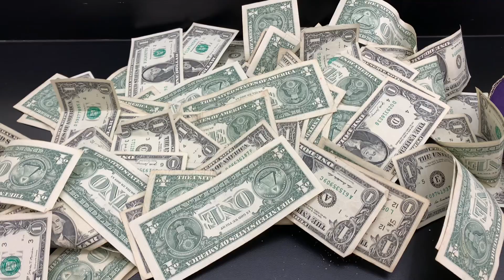STRIPPER VLOG + MONEY COUNT